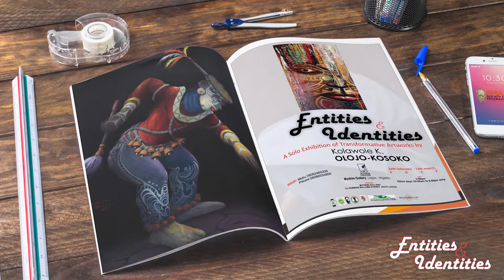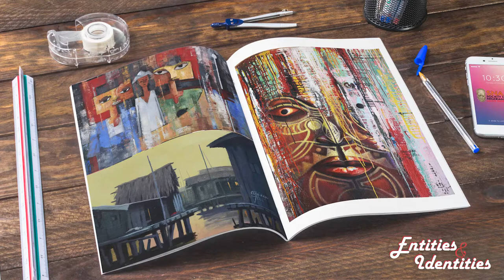Entities & Identities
A SOLO EXHIBITIONS OF TRANSFOMATIVE ARTWORK
BY KOLAWOLE K. OLOJO-KOSOKO

Hey guys!

We are the largest community of Pro Black Artist Enthusiasts in the world.  We celebrate and emerge Black Artist all over the world.
Thanks to everyone who shared their art on our Instagram page, hopefully this series help you to gain more exposure.